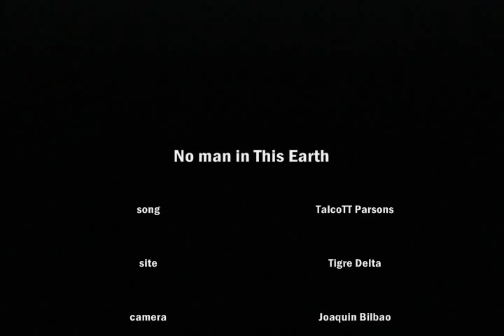Talcott Parsons -- No man in this Earth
There is no mountain high or valley low that can stop you from the start so you beterdo the best you can.

Meantime, we take sides
and try to make us feel
glad inside.

tp, so long babycheeks education is over